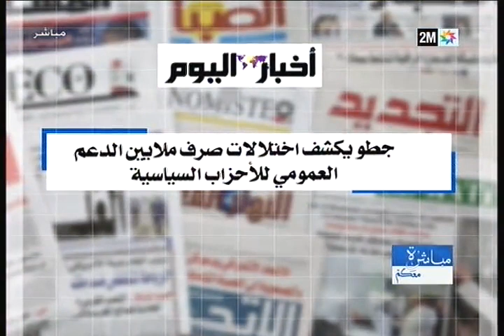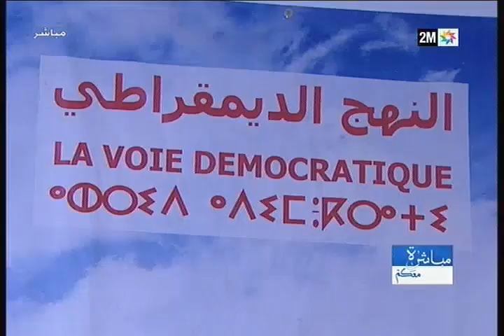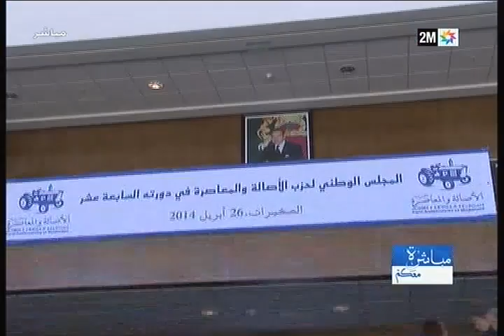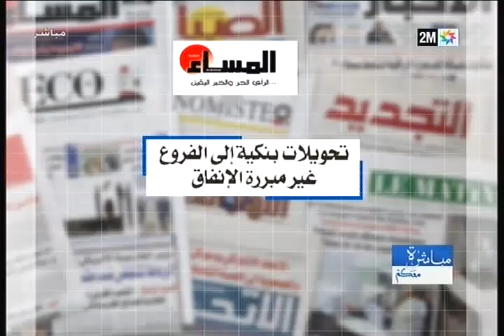مباشرة معكم: أي تدبير لمالية الأحزاب السياسية؟ - الأربعاء 17 دجنبر - ( الجزء الثاني)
يتطرق جامع كلحسن هذا الأسبوع لموضوع تدبير مالية الأحزاب السياسية

بعد أن ظل لمدة طويلة في دائرة الطابوهات وحبيس النقاشات الحزبية الداخلية، انتقل موضوع التدبير المالي للأحزاب السياسية الوطنية تدريجيا إلى فضاء النقاش العام. آخر محطة في هذا الاتجاه التقرير الأخير للمجلس الأعلى للحسابات حول افتحاص مالية الأحزاب
فماهي الاختلالات والملاحظات التي وقف عليها المجلس في طرق صرف الدعم المالي الذي تقدمه الدولة للأحزاب للتدبير وتمويل الحملات الانتخابية وتنظيم مؤتمراتها الوطنية؟ إلى أي حد تلتزم الأحزاب المغربية بقواعد الحكامة المالية؟ ماهي التدابير والإجراءات الواجب اتخاذها لضمان صرف سليم للمال العام من طرف الأحزاب؟